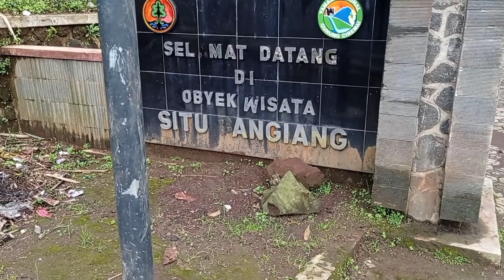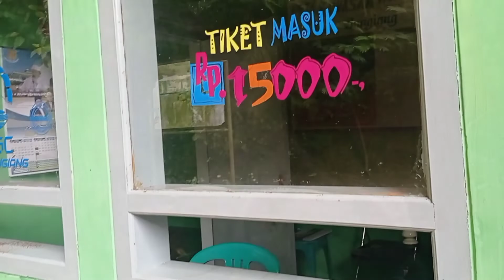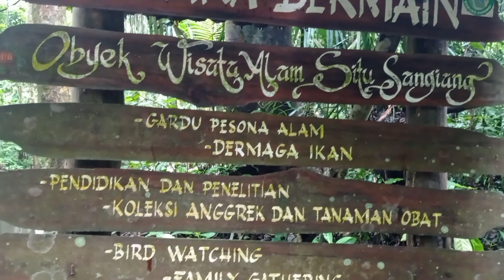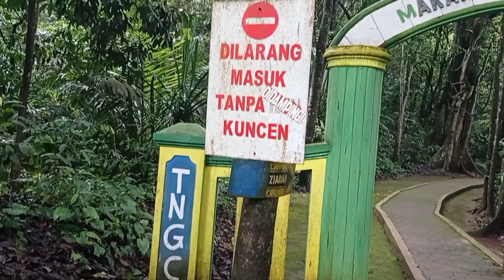Wisata religi Situ Sangiang ‼️ Talaga Majalengka Nov 2021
Wisata religi dan alam situ Sangiang
Situ Sangiang menjadi salah satu destinasi wisata di Majalengka yang banyak dikunjungi sat liburan tiba.
Ada kisah mistis di balik Situ Sangiang yang asri dengan berbagai pepohonan di sekitarnya. Situ Sangiang ini erat sekali sejarahnya dengan legenda Prabu Talaga Manggung dan kedua anaknya.
Talaga Manggung ini sendiri merupakan kerajaan di Majalengka yang diperkirakan ada pada abad keke.
Berdasarkan kepercayaan masyarakat setempat, ikan-ikan yang terdapat di Situ Sangiang merupakan jelmaan dari para prajurit Talaga Manggung.
Karena kepercayaan itulah, ikan-ikan di daerah tersebut tidak boleh diambil dan jika mati akan dikebumikan layaknya manusia.

Situ Sangiang adalah legenda, Situ yang diyakini sebagai tempat hilangnya atau tilemnya Sunan Talaga manggung dan Keratonnya ketika dikhianati menantunya Patih Palembang Gunung kira – kira abad ke 13 sampe 15
Keberadaan ikan lele yang sekarang sudah mulai langka, menurut kepercayaan adalah merupakan jelmaan para prajurit dan pengawal kerajaan.
Keberadaan ikan tanpa daging yang hidup beberapa tahun kebelakang masih sering kita dengar, sebagai sebuah keajaiban.
Pemandangan disini indah, sejuk terlebih spesies ikan di Telaga Sangiang yaitu Ikan Lele, Ikan Mas, dan Ikan Nila.
Ikan disini tidak boleh dimakan apalagi ikan lelenya karena itu bukan ikan biasa melainkan ikan jelmaan para prajurit Kerajaan